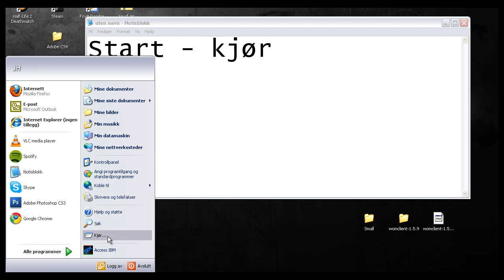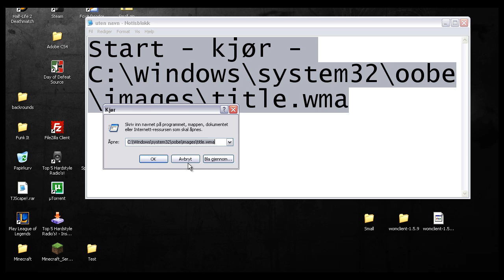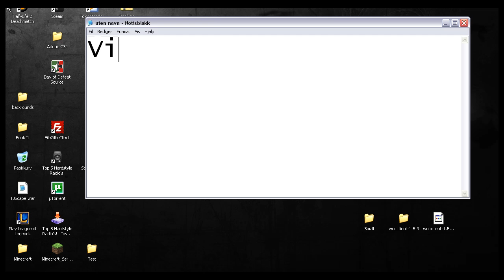Windows xp sang guide [HD]